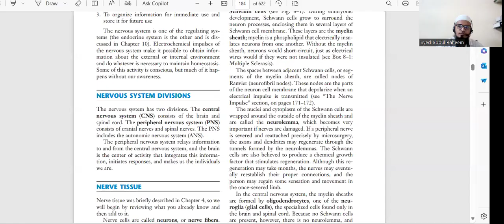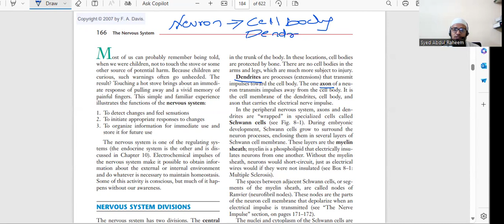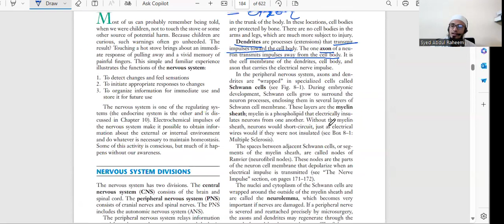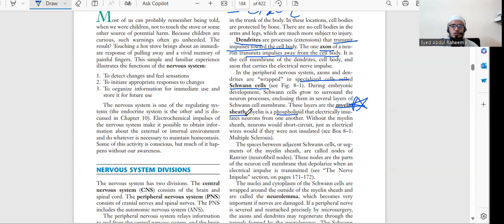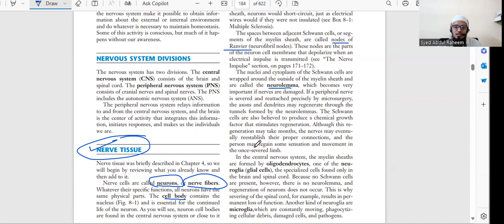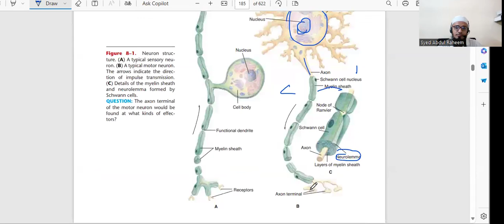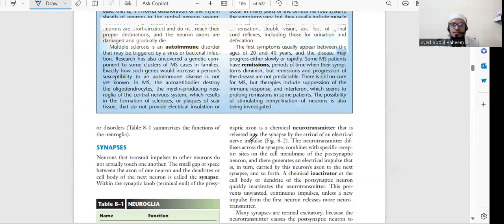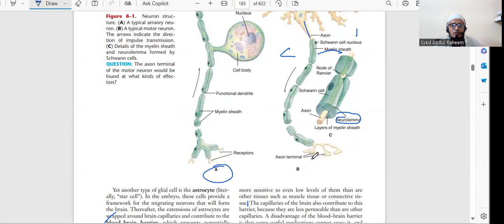NERVOUS SYTEM PART 2 IN HINDI